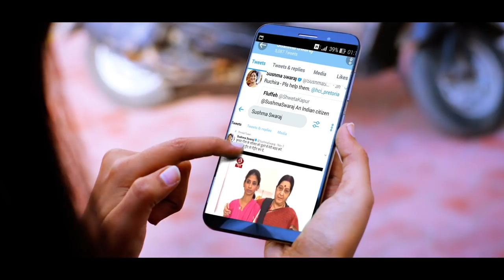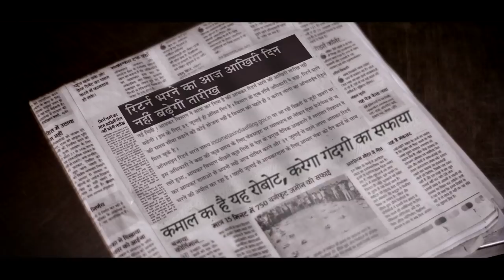SaafNiyatSahiVikas | 4 years of Modi Govt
SaafNiyatSahiVikas | years of Modi Govt